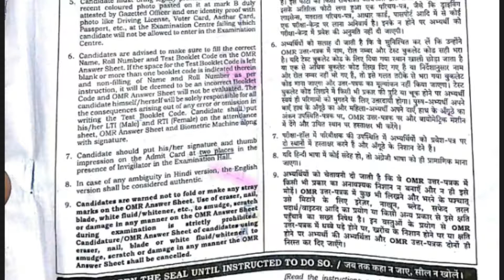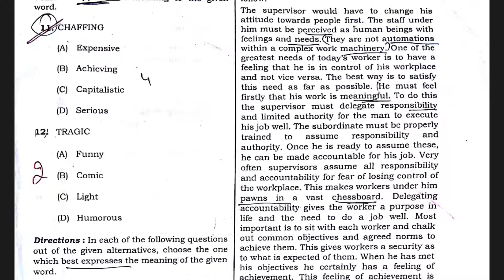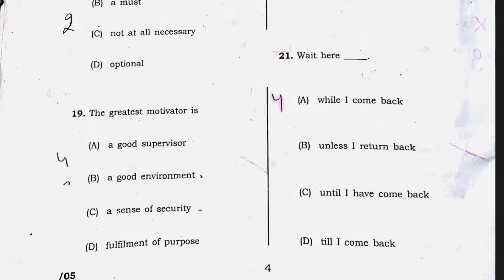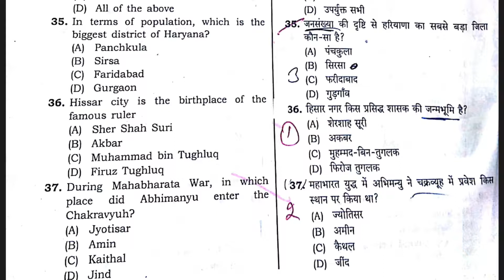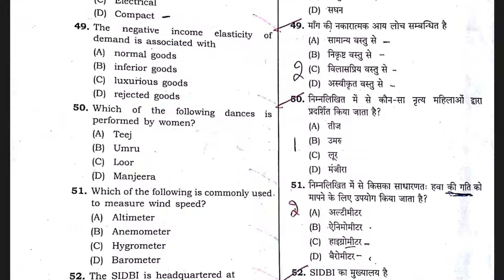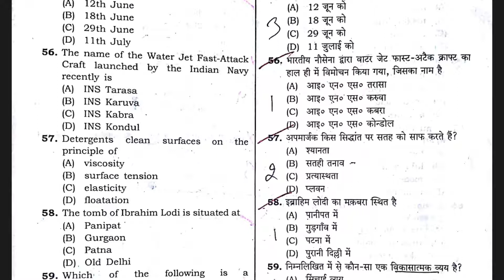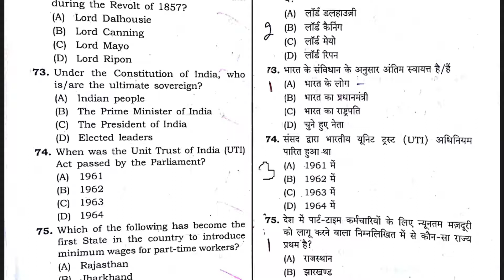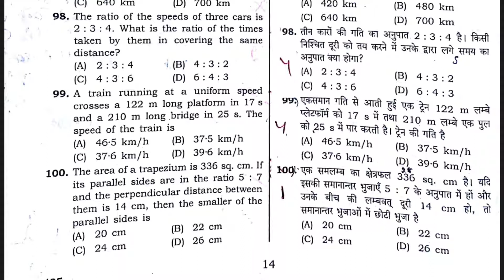HSSC PREVIOUS EXCISE AND TAX INSPECTOR EXAM VIDEO .....MUST WATCh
Hello Guys,
Welcome to all of your again on your own SSC GYAN SAGAR Channel .